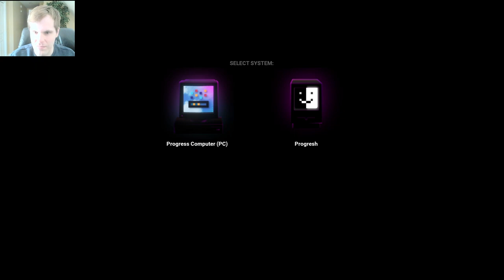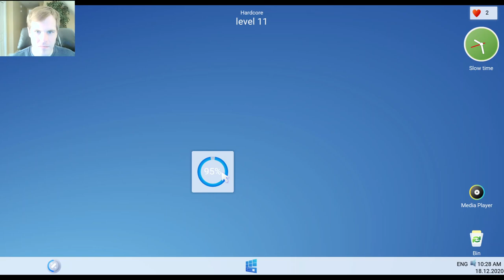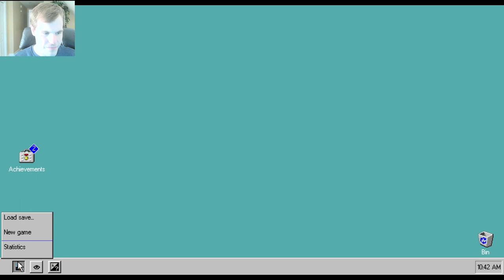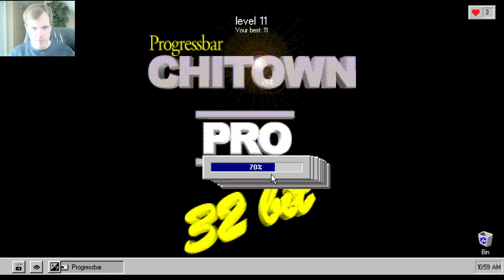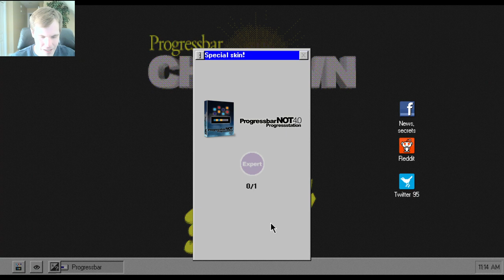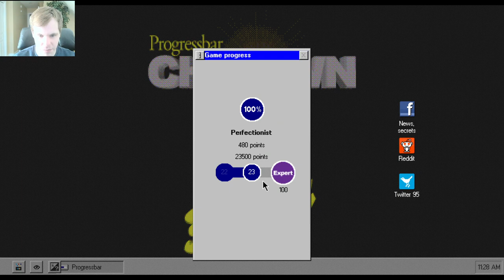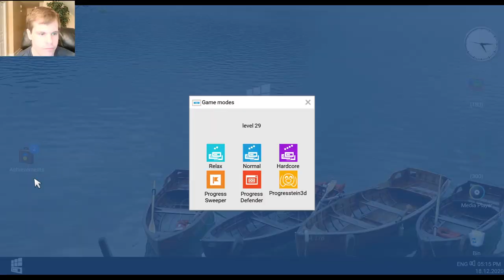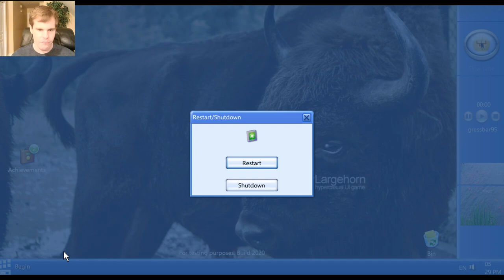Let's Play Progressbar95 - Episode 17: Progress is awesome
So, much Progress awaits.